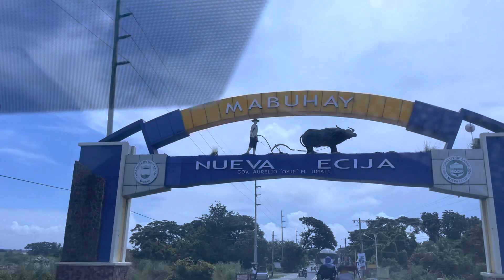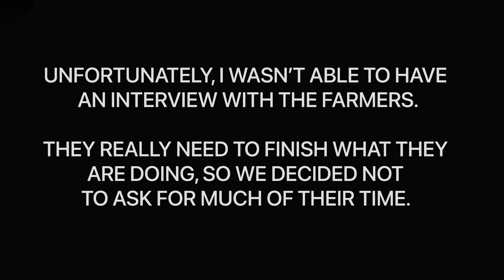I VISITED FARMERS AT NUEVA ECIJA | Nyca Bernardo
“𝗞𝘂𝗻𝗴 𝘀𝗶𝗽𝗮𝗴 𝗮𝘁 𝘁𝗶𝘆𝗮𝗴𝗮 𝗹𝗮𝗺𝗮𝗻𝗴 𝘀𝗮𝗻𝗮 𝗮𝗻𝗴 𝗯𝗮𝘀𝗲𝗵𝗮𝗻 𝘂𝗽𝗮𝗻𝗴 𝘆𝘂𝗺𝗮𝗺𝗮𝗻, 𝗵𝗶𝗻𝗱𝗶 𝘀𝗮𝗻𝗮 𝗸𝗮𝗺𝗶 𝗮𝗻𝗴 𝗻𝗮𝘀𝗮 𝗹𝗮𝘆𝗹𝗮𝘆𝗮𝗻.”

Ang bawat butil ng kanin
na hinahain sa ating mesa,
Ay bunga ng pagsusumikap
ng isang magsasaka.

Sa malawak na lupain
ay walang tigil magsaka,
Patuloy na pinayayabong
ang lupaing ‘di naman kanila.

Hiling lang sana’y ating alamin
ang bawat nilang gusto,
Idulog at isigaw,
upang dinggin ng gobyerno.

Noon pa tayo may kakayahang
baliktarin ang tatsulok.
At labanan ang sistemang,
matagal ng nabubulok.

Para sa mga bayaning nasa likod ng bawat hapag-kainan, isang taas kamaong pagbati ang aming sa inyo’y ilalaan. ✊🏻

Maligayang pagdiriwang ng buwan ng mga bayani!